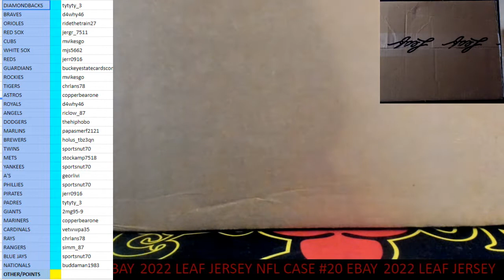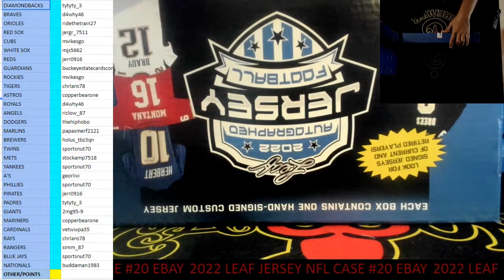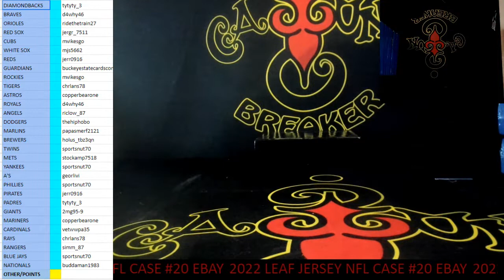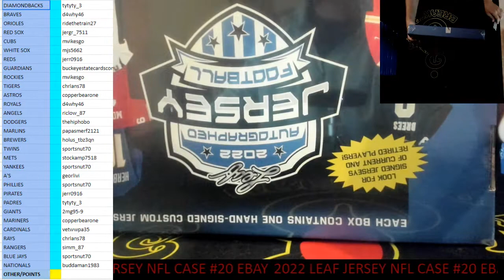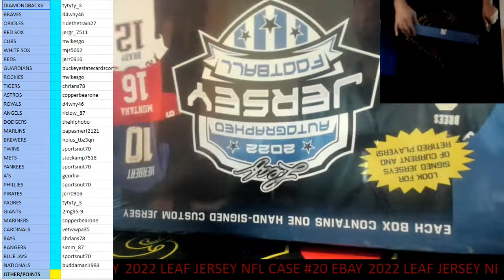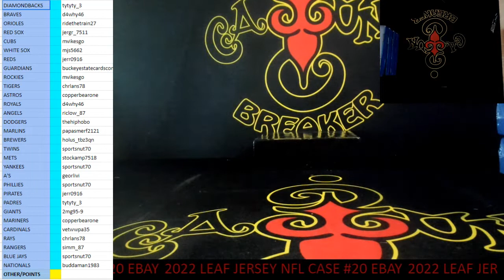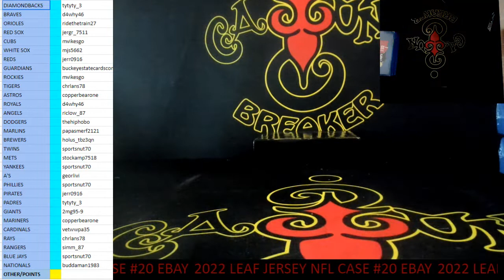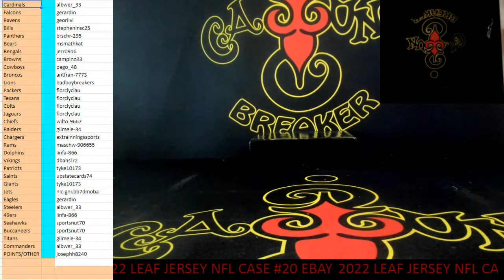CAJUNBREAKER 2022 LEAF JERSEY NFL CASE #20 (EBAY) 11-15-2022